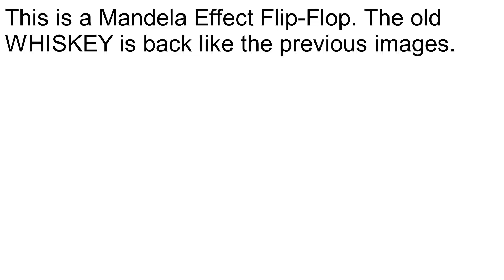WHISKEY Is Back Mandela Effect Flip Flop